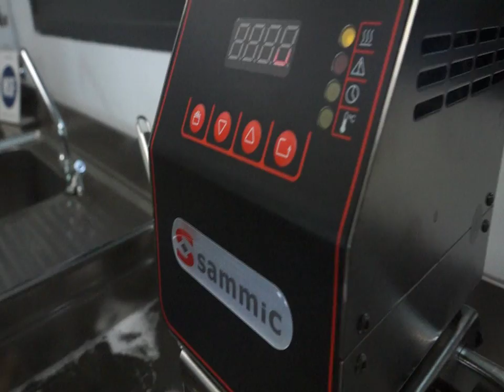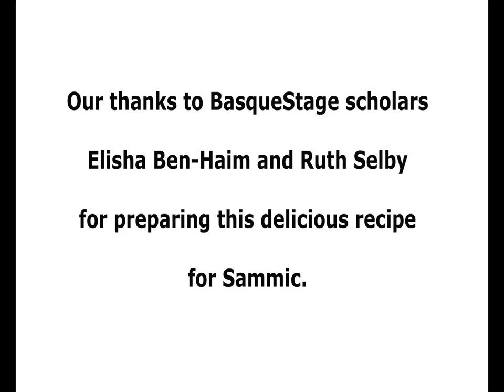63ºC egg with pea puree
Our BaqueStage Scholars Elisha Ben-Haim and Ruth Selby prepare a delicious recipe using a Sammic immersion circulator, immersion blender and vitro-grill.
Bon appétit!